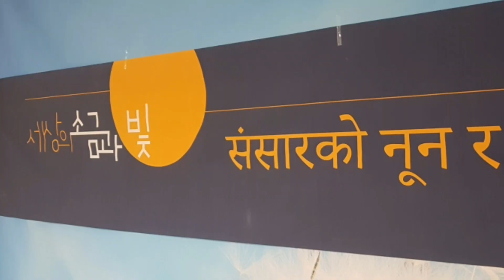설날 연휴 2022 - Onnuri Nepali Fellowship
कोभिड १९ को यो विषम परिस्थितिमा पनि हामी नेपाली कोरियामा सलनालको बिदाको अवसरमा जिवित परमेश्वरको महिमा गर्नलाई चुकेनौँ।